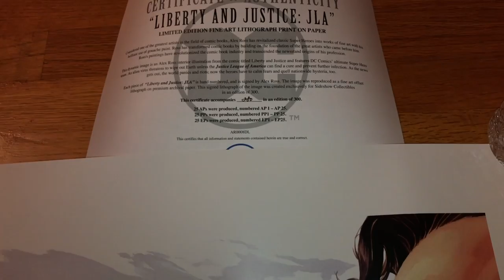Sideshow and Alex Ross Art Print. Liberty and Justice: JLA Fine Art Lithograph Print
ABOUT THIS ART PRINT

“Our greatest power comes from your belief in us, as your allies and friends. We cherish your trust and hope you will always find us worthy of it. That trust will allow us to preserve liberty for all people, and bring justice to those who would deny it.” – Martian Manhunter, JLA: Liberty and Justice

Sideshow and Alex Ross Art are thrilled to present the officially licensed Liberty and Justice: JLA Fine Art Lithograph Print featuring an iconic illustration of DC Comics’ greatest superheroes, created by critically acclaimed painter Alex Ross.

First seen in the comic titled Liberty and Justice by Emmy Award-winning writer Paul Dini and legendary comics illustrator Alex Ross, Batman, Superman, Wonder Woman, Green Lantern, the Flash, Aquaman and the Martian Manhunter must band together to counteract a lethal alien virus, and restore order to a world that has fallen into mass hysteria.

This incredible image has been specially reproduced for Sideshow as a fine art lithograph print on paper in an exclusive limited edition of 300. Each piece is hand-numbered, signed by Alex Ross, and includes an official Certificate of Authenticity.

Print details:
Hand-numbered limited edition of 300
24 x 18" fine art lithograph print
Hand-signed by the artist

Frame details:
26 x 20" Recycled Polystyrene Moulding (Black)
Custom double mat design (Black and Red)
Framing grade acrylic
Wire hanger: No additional hardware required
Note: If framed option is chosen, your order will be specially framed for you. Please allow additional time to frame and ship your order.

About the Artist:

Considered one of the greatest artists in the field of comic books, Alex Ross has revitalized classic Super Heroes into works of fine art with his brilliant use of gouache paint. Ross has transformed comic books by building on the foundation of great artists who came before him. Ross' paintings have revolutionized the comic book industry and transcended the newsstand origins of his profession.

License
DC Comics
Type
Art Print
Manufacturer
Alex Ross Art
Artist
Alex Ross

RELATED MEDIA

Expected to Ship
Jul 2017
Product Size
18" H (457.2mm) x 24" W (609.6mm)
Framed:
20" H (508mm) x 26" W (660.4mm)*
Product Weight
10.00 lbs (4.54 kg)*
Dimensional Weight
TBD
Int'l Dim. Weight
TBD